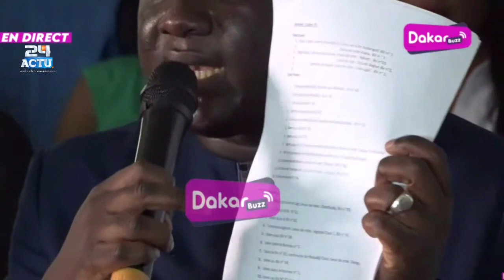Déthié Fall annonce une importante décision